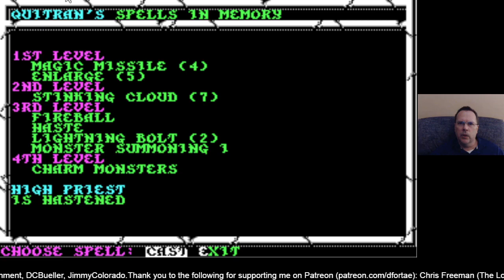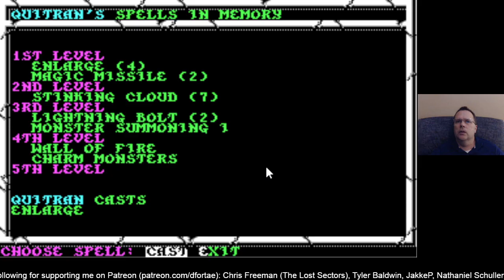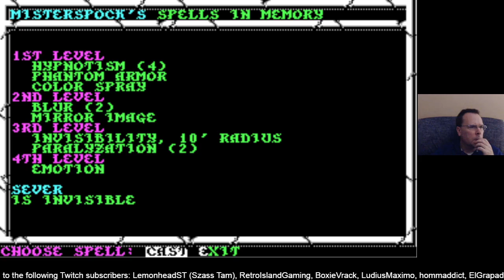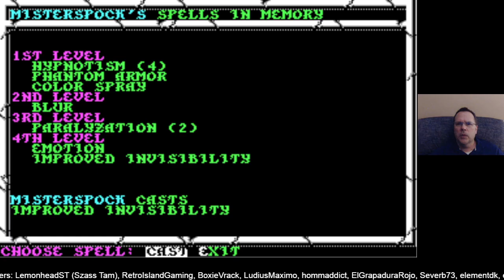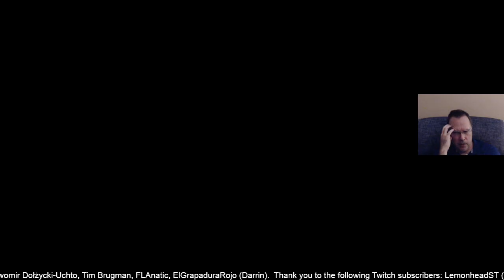Previous Live Stream of AD&D Curse of the Azure Bonds Remaster (DFortae's Goldbox Engine) - Part 10